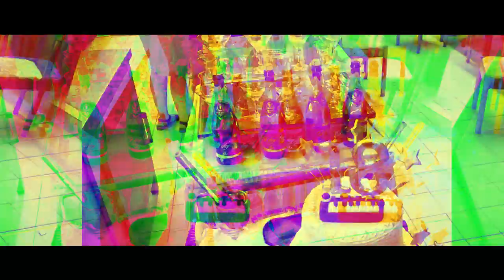Slobo Jerotic Punoletstvo Loznica SC Lagator ❶❽ Spot HD 2019 Uvod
slobin rodjendan rodjendan slobodana punoletstvo 18ti moj rodjendan slobo loznica lagator spot punoletstvo 2019 uvod uvodni deo spot za rodjendan spot za punoletstvo